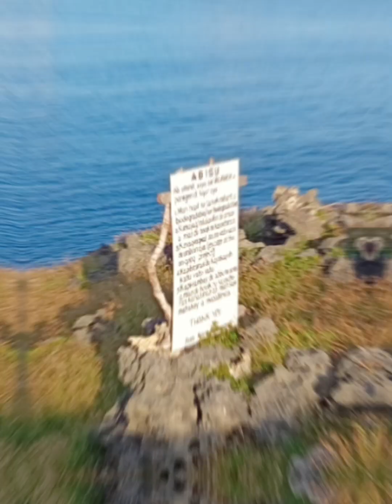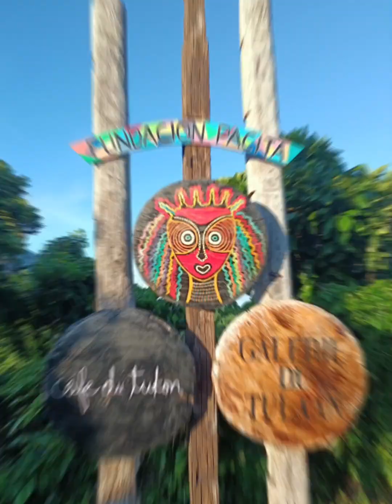Batanes, Philippines still owns the title of Breathtaking Scenery( picture perfect in all angles)❤️